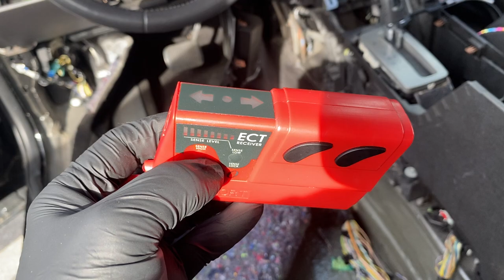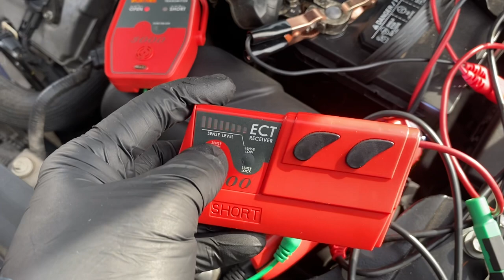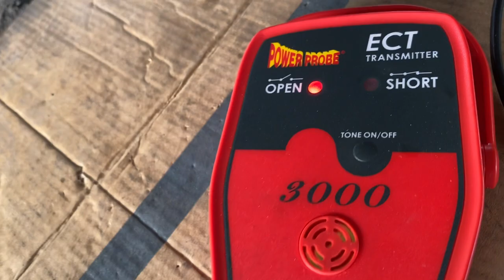Power Probe ECT3000